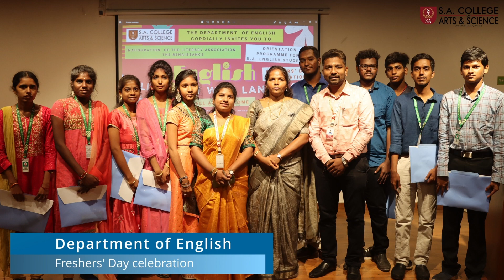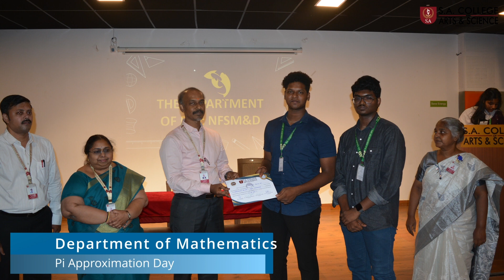SACAS NEWS - I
Events from 17th July to 21st July 2023